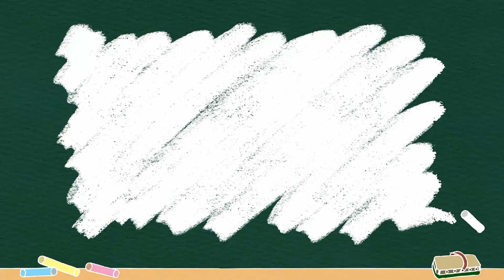Cara membuat Alat sederhana untuk Petik Rambutan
Dengan alat sederhana bisa panen rambutan dengan praktis dan mudah,